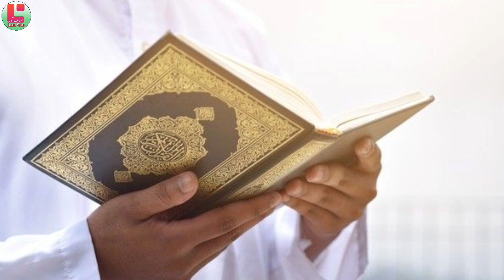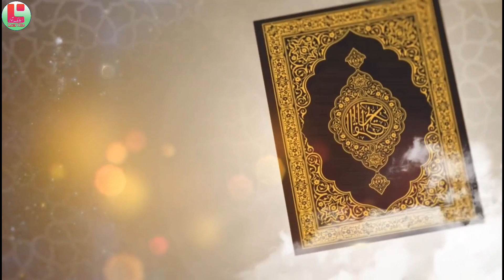हज़रत मोहम्मद के कितने बेटे और बेटियाँ थीं ? Hazrat Muhammad Ka Khandan || Family of Hazrat Muhammad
This is official YouTube channel of Lasani voice . Md Raza is voice over artist from India and uploads videos of real events, existing mysterious and bizarre events for viewers.

1. Adam as (Adam) آدم Hazrat Adam A.S
2. Idris as (Enoch) إدر يس Hazrat Idrees A.S
3. Noah as (Nuh) نوح Hazrat Noah A.S
4. Hud as (Hud) هود Hazrat Hud A.S
5. Shaleh as (Saleh) صالح Hazrat Saleh A.S
6. Ibrahim as (Abraham) إبراهيم Hazrat Ibraheem A.S
7. Lut as (Lot) لوط Hazrat Loot A.S
8. Ismail as (Ishmael) إسماعيل Hazrat Ismail A.S
9. Ishaq as (Issac) إسحاق Hazrat Ishaq A.S
10. Yaqub as (Jacob) يعقوب Hazrat Yaqoob A.S
11. Yusuf as (Joseph) يوسف Hazrat Yousaf A.S
12. Ayyub as (Job) أيوب Hazrat Ayub A.S
13. Shu’aib as (Jethro) شعيب Hazrat Shoaib A.S
14. Musa as (Moses) موسى Hazrat Musa A.S
15. Harun as (Aaron)هارون Hazrat Haroon A.S
16. Dzulkifli as (Ezekiel) ذو الكفل Hazrat Zulkifal A.S
17. Dawud as (David) داود Hazrat Daood A.S
18. Sulaiman as (Soloman) سليمان Hazrat Suleman A.S
19. Ilyas as (Elijah) إلياس Hazrat Illyas A.S
20. Alyas’a as (Elisha) اليسع
21. Yunus as (Jonah) يونس Hazrat Younas A.S
22. Zakaria as (Zachariah) زكريا Hazrat Zakria A.S
23. Yahya as (John) يحيى Hazrat Yahya A.S
24. Isa as (Jesus) عيسى Hazrat Essa AS
25. Muhammad saw محمد Hazrat Muhammad S.A.W